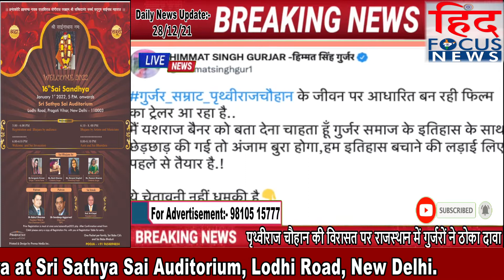HindFocusNews इतिहास से छेड़छाड़ पे गुर्जरों का विरोध !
देखिये दिनभर की खास खबरें सिर्फ "Hind Focus News (हिन्द फोकस न्यूज़) पर :-
कानपुर मेट्रो के नए सेक्‍शन का शुभारंभ करने के बाद पीएम मोदी ने सवारी भी की
दिल्ली: सख्त पाबंदियां हुईं लागू, स्कूल-मॉल-सिनेमा बंद;
NEET-PG काउंसिलिंग में देरी : फिर डॉक्टर और पुलिस आमने-सामने, मार्च निकालने से रोका गया
राजस्थान: अब फिल्म 'पृथ्वीराज' को लेकर गर्माया माहौल, जानें राजपूत और गुर्जर क्यों उठा रहे ऐतराज़?